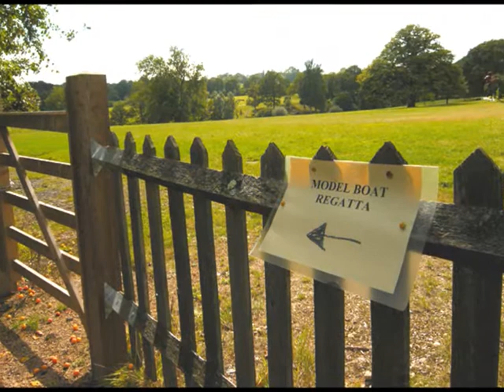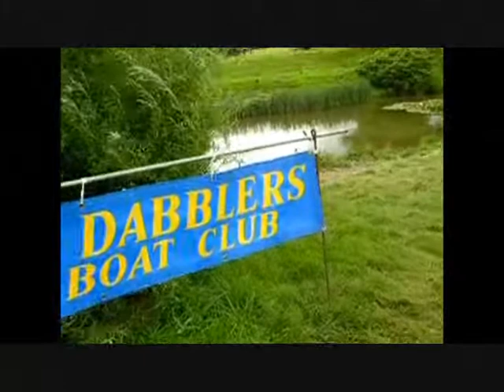THE DABBLERS REGATTA AT BORDE HILL GARDENS 2011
Southwater Country Park, Cripplegate Lane, Southwater, West Sussex, UK
OS Landranger TQ160258 OS Grid (E, N) 516091,125819
Post code for use in sat navs RH13 9UN